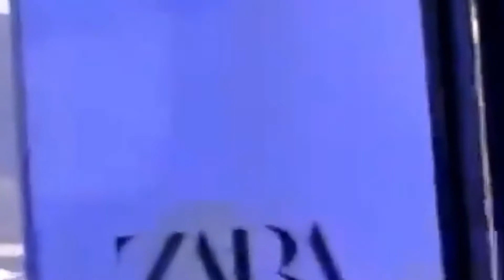ase chiraq banned video mp4